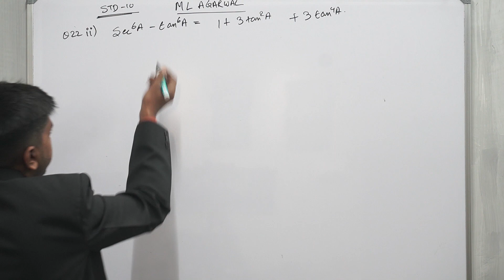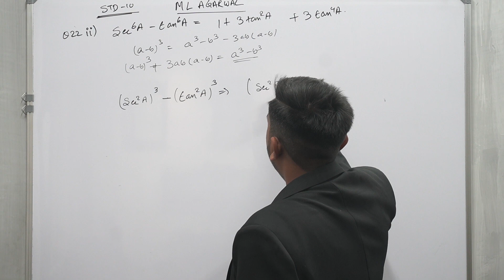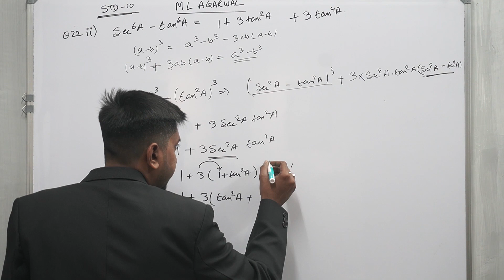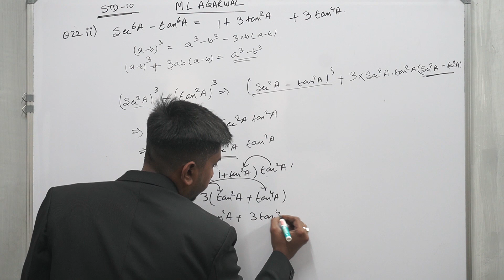M. L. AGARWAL |TRIGONOMETRY | Ques no.22(3) full explanation| CLASS 10| LEARNX ACADEMY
In today's video will study class 10 trigonometry.Trigonometry is the science of relationships between the sides and angles of a right-angled triangle. Trigonometric Ratios: Ratios of sides of right triangle are called trigonometric ratios.